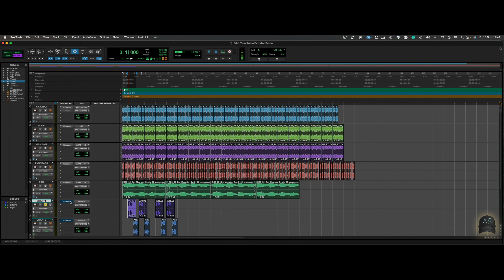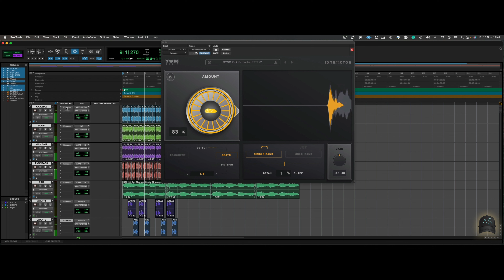Review del plug in de Yum Audio Extractor, manipulador de Loops y Samples.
Super creativo e inspirador plug in! @YumAudio